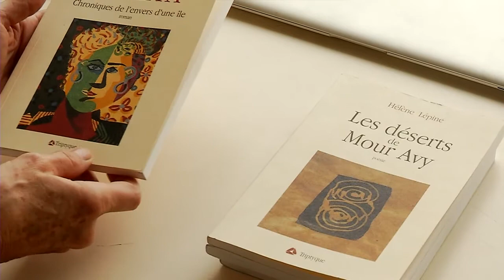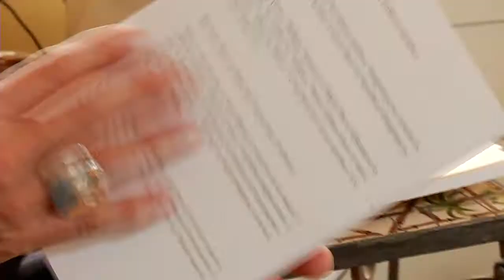Estu'Arts - Saison 5 - Hélène Lépine